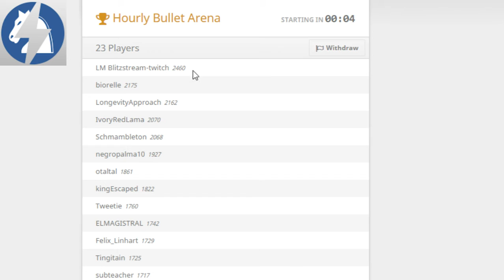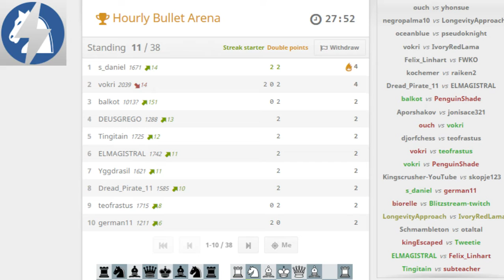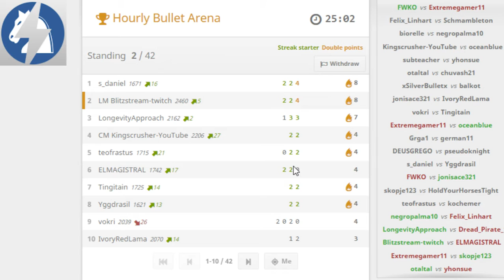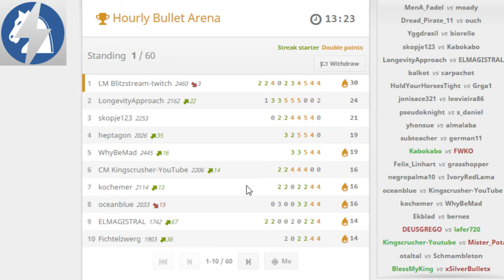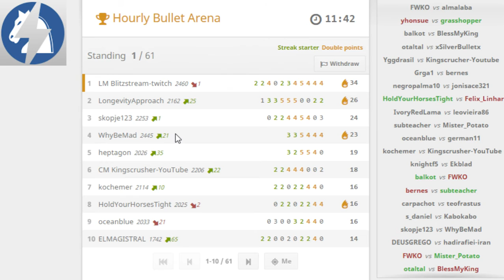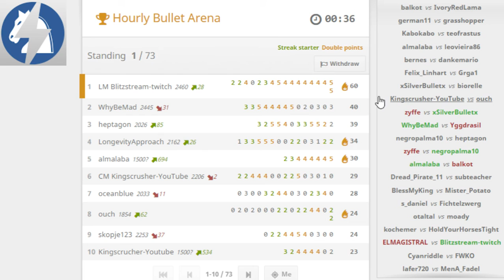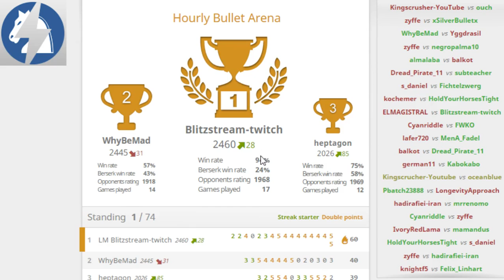Tournoi Bullet sur Lichess.org #1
Au vu de la popularité de ces tournois sur Lichess, je vais commencer à faire des petites vidéos en français